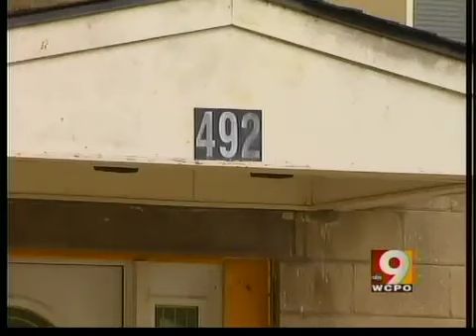Police find abducted girl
Teen girl abducted from home.